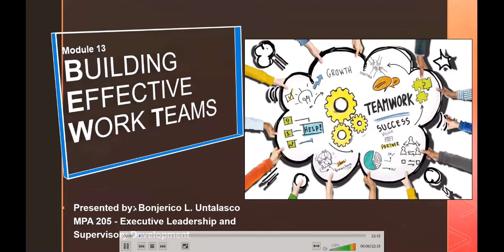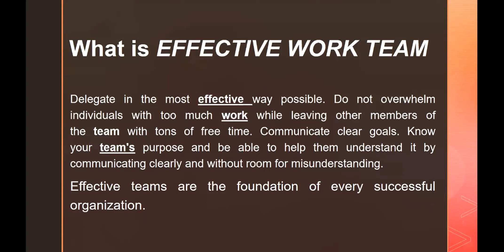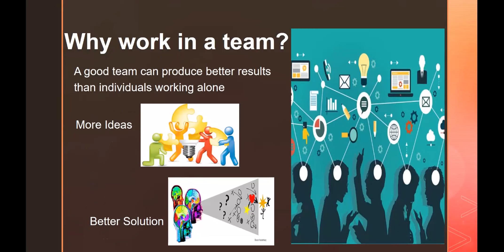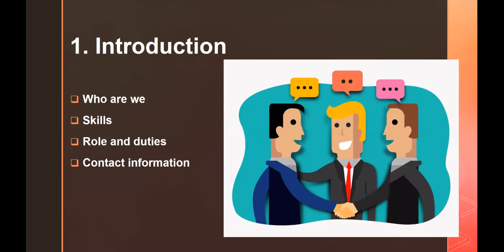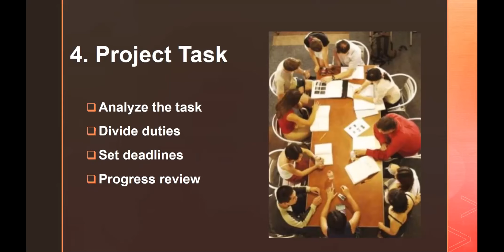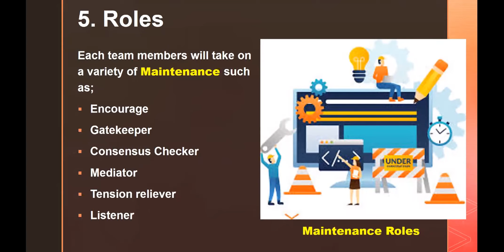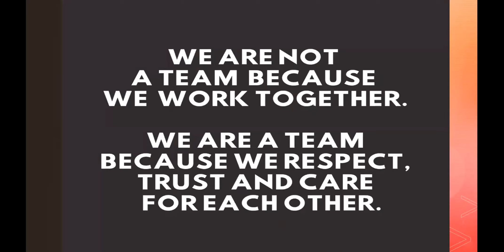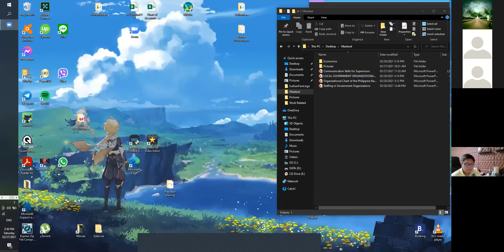Lesson 13 Building Effective Work Teams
Advanced Executive Leadership and Supervisory Development